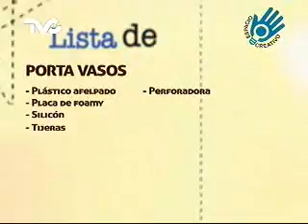Cómo hacer Porta Vasos (EC)